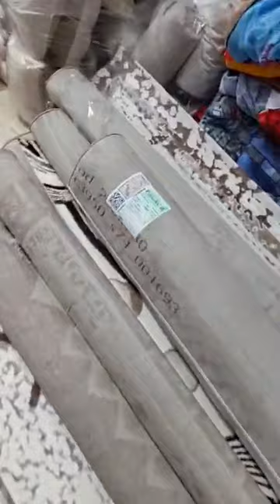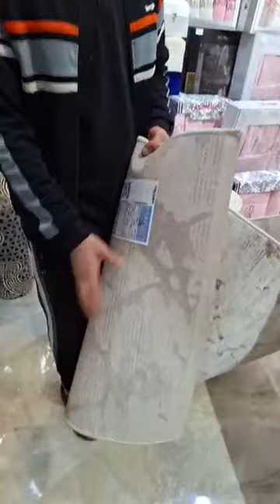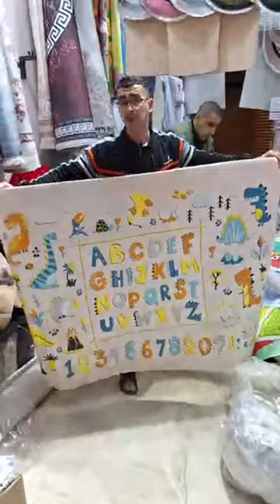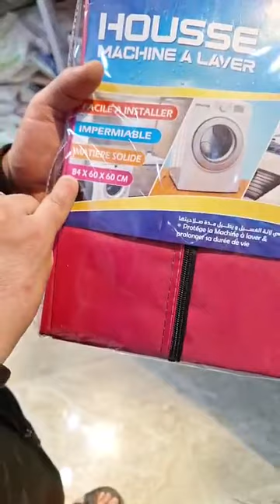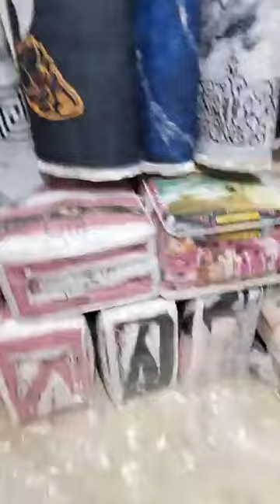غير القوة مع حبيب الزوالي العلمةلزرابي والمفروشات